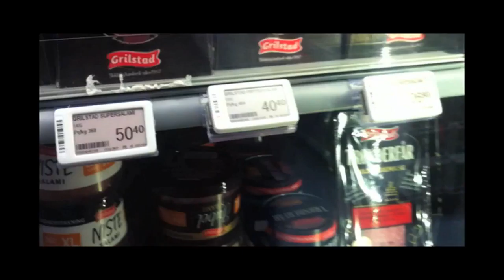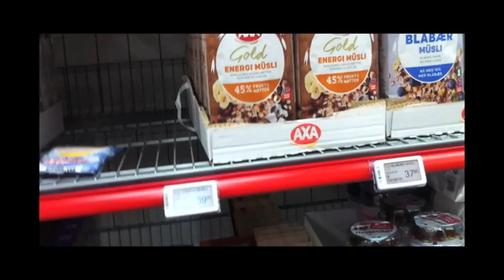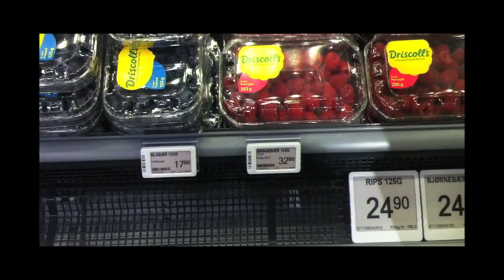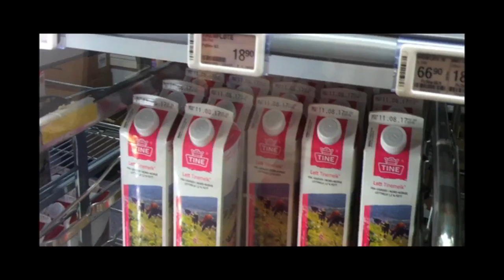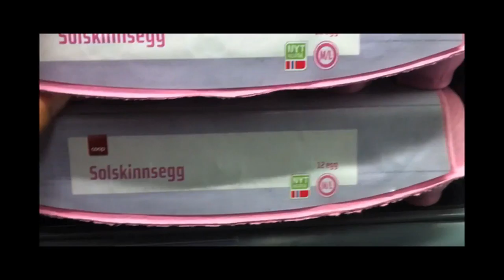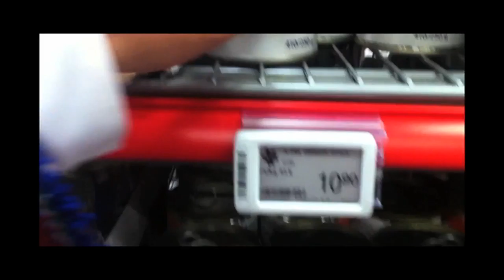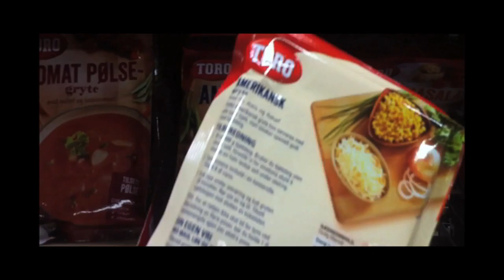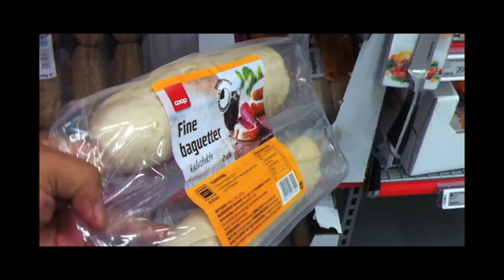Inti Condo | Precios de Comida en Noruega